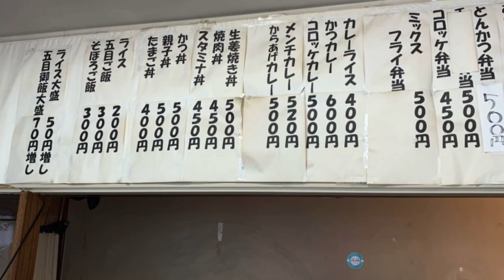デカ盛りからあげ弁当 第28弾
もし良ければ見にきてください。